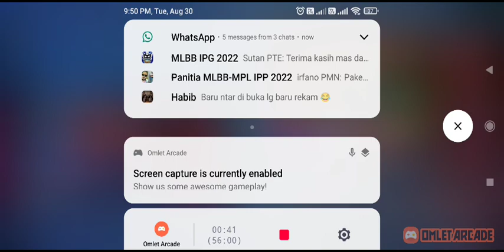Imam Bonjol vs Drs. Mohammad Hatta (Game 2)